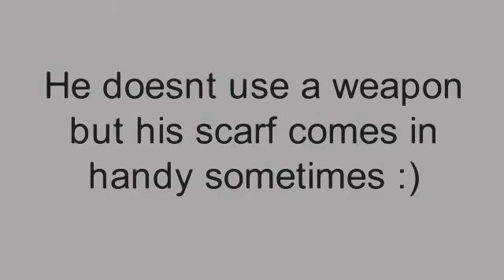Second RHG demo. Read desc for story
This is blue in a different dimension! He entered a portal when he was 10 and then turned to a stick. He had to live that way for a while. While in that dimension, he learned how to fight, the reason being that all sticks in that dimension has to fight. When he came back to the human world, he was 14. And mastered the art of fighting. Now it's his goal to defeat his. Oh spoilers. Not telling it.